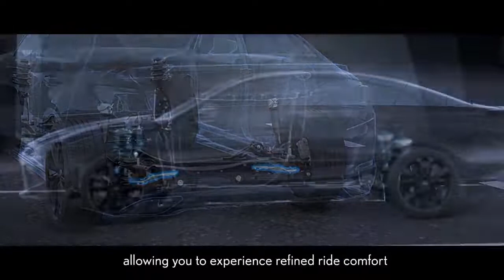2022 Lexus ES Features and Details Luxury Sedan to rival the Mercedes E Class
For the 2022 model year, the new Lexus ES family builds upon this recipe for success with numerous multimedia, safety, style, and color updates. Additional enhancements to F SPORT models include a new Dynamic Handling Package and the introduction of a new ES 300h F SPORT trim available in select regions. With the added variety, the ES Family continues to offer Lexus guests choices to fit their diverse interests and lifestyles.

The plentiful interior options for the ES family exude craftsmanship and vary by grade. Base ES models are available with NuLuxe-trimmed options that include Black, Acorn, and Palomino interiors paired with Black striated wood trim accents. The ES Luxury and Ultra Luxury grades will offer semi-aniline leather-trimmed options that include Black, Acorn, and Rich Cream, paired with new Black Open Pore wood trim accents. The Palomino interior will be paired with Matte Walnut Open Pore wood trim accents. F SPORT models offer NuLuxe-trimmed interior color options that include Black, Circuit Red, and White, all of which are paired with Hadori Aluminum trim accents.

✅ Source: Lexus